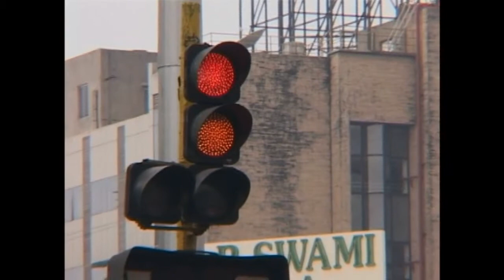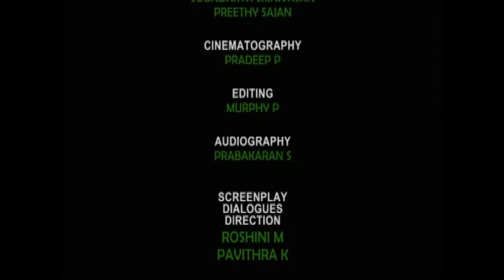Traffic Signal- short film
A small try by Roshini jain anmd pavithra :)